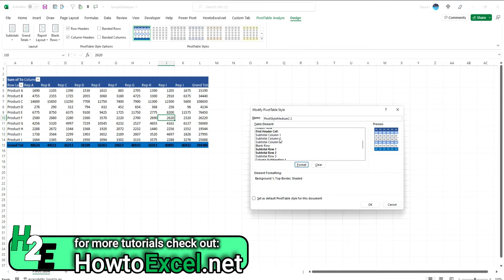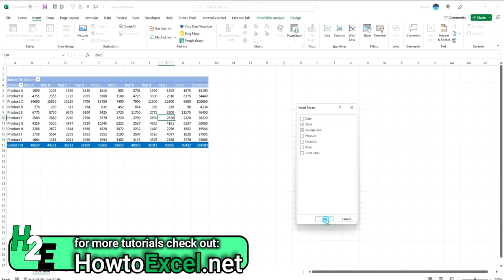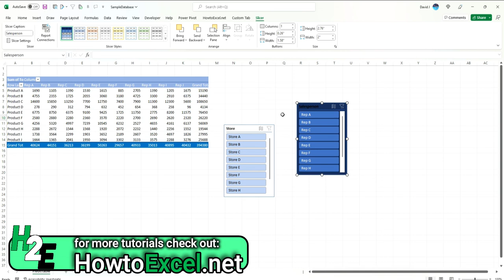Create Pivot Table Styles